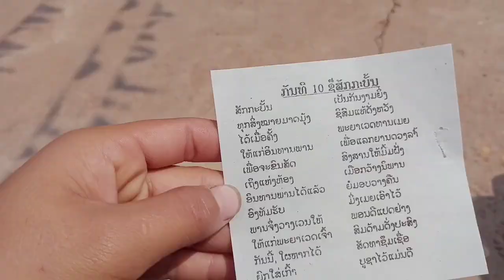ไปเที่ยวงานบุญอยู่บ้านทาดดอกแก้ว